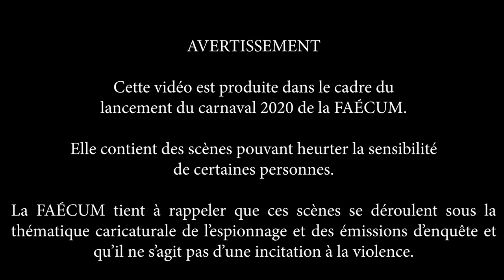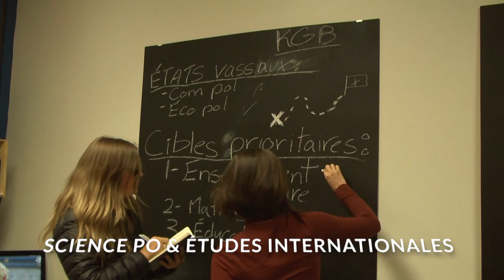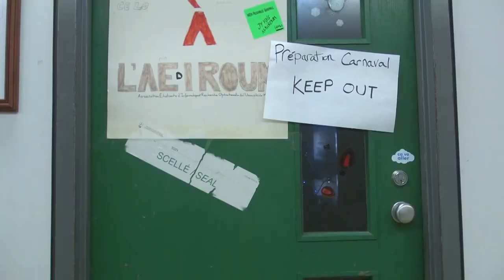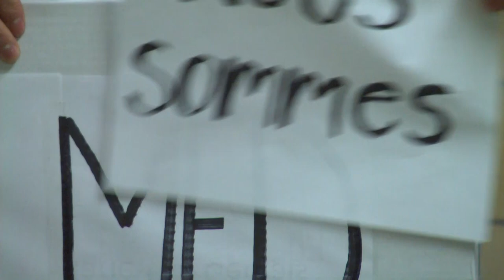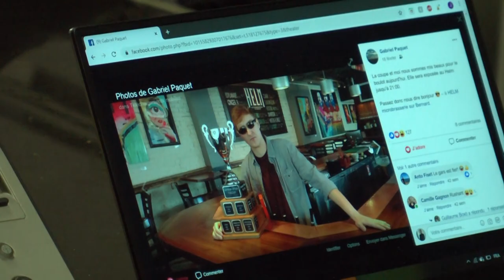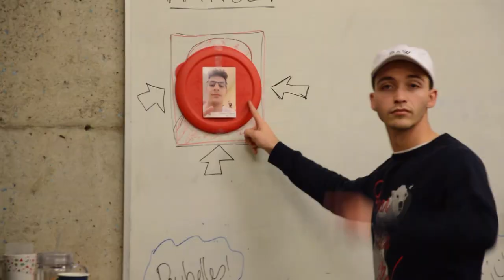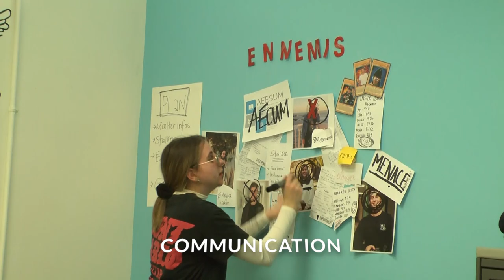Carnaval FAÉCUM 2020 - Mission Carnaval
Rencontrez les associations étudiantes qui participeront au Carnaval FAÉCUM édition 2020 !